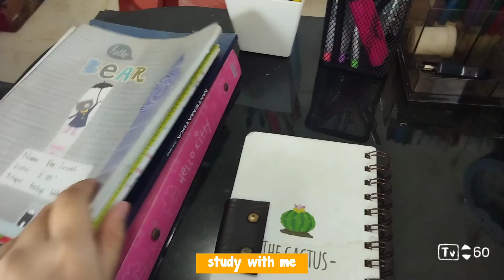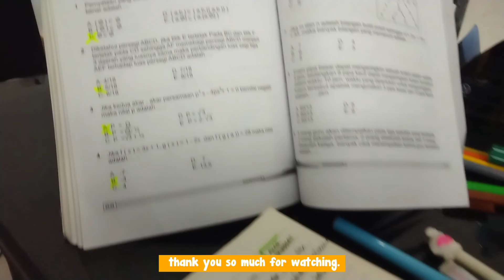STUDY WITH ME 🏡 /calm/ note talking proses 📔, jurnal , aesthetic 🌙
Short , aesthetic, study with me, fyp, stationery,  foryoupage,